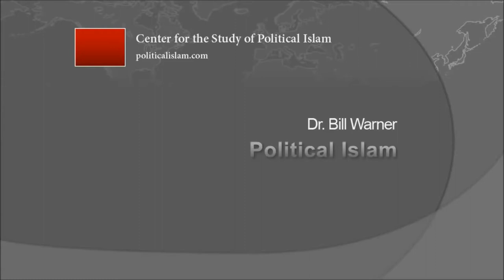Islam vs. Christentum - Die Wahrheit über die Kreuzzüge von Dr. Bill Warner PhD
Dr. Bill Warner PhD räumt mit den Lügen auf, dass die Christen die Invasoren und Aggressoren sind und waren!
Der Islam ist genau das und sollte in westlichen Ländern schlicht verboten und geächtet werden als das was es ist, eine "Religion" des Hasses! --- Achtung Meinungsfreiheit!

Übrigens: Kommentare wurden gesperrt,
da eine gewisse "Bereicherung für Deutschland" sich offensichtlich nicht benehmen kann. Wahrheit ist halt nicht verhandelbar. Fakten/Wahrheit zählt!

Ich stütze mich 1. auf: "Art 5 GG (1) Jeder hat das Recht, seine Meinung in Wort, Schrift und Bild frei zu äußern und zu verbreiten und sich aus allgemein zugänglichen Quellen ungehindert zu unterrichten. Die Pressefreiheit und die Freiheit der Berichterstattung durch Rundfunk und Film werden gewährleistet. Eine Zensur findet nicht statt."

Traurig, das man soetwas heutzutage anfügen muss, nicht zuletzt durch das, was oben beschrieben ist und durch diese "Religion" herbeigeführt wurde!

Und 2. bin ich nicht alleine mit meiner recherchierbaren Meinung...